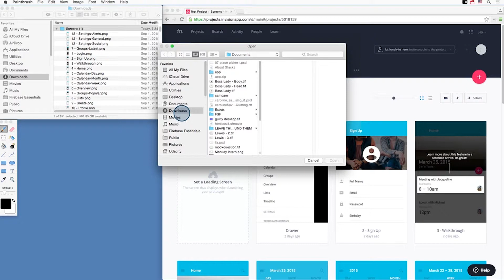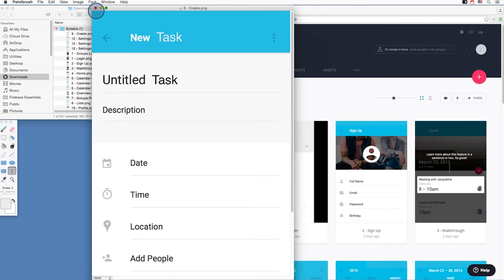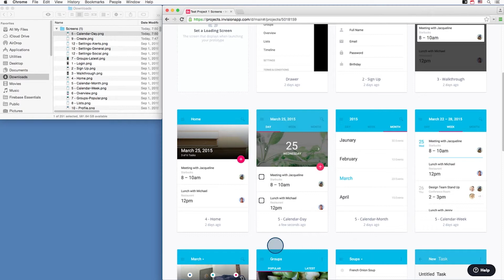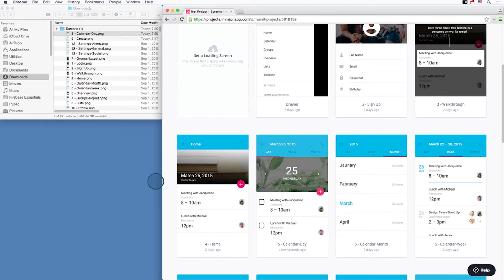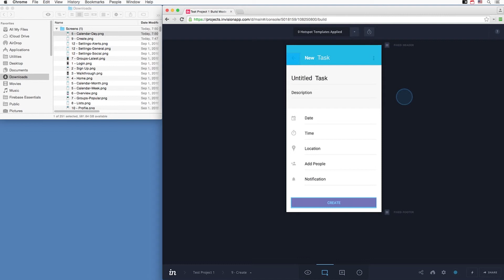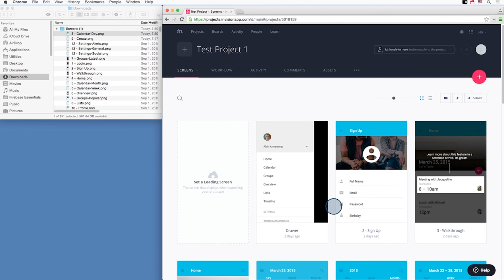Implement your changes | Medium-Fidelity Prototypes | Rapid Prototyping | Udacity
Learn from Udacity and Google in our FREE Rapid Prototyping course and check out the Tech Entrepreneur Nanodegree program!

Rapid Prototyping: Building Apps for Web and Mobile

Prototyping allows you to spend ten minutes -- instead of ten hours -- finding an amazing design for your product. This course will guide you through the iterative process of prototyping an app and conducting user research.

You will start by making a low fidelity paper prototype, conducting research with users, and using that research to inform your next iteration. Together with InVision we’ll guide you through creating interactive prototypes.

This means you don’t have to code an app before putting it in front of users! Along the way, you’ll learn how and where prototyping fits into your app design process and how you can use prototyping to become a better entrepreneur.

Prototyping is an art that exists to save you time and money in the app development process.

It allows you to identify design flaws quickly so you waste as little time as possible building a phenomenal app. By learning this art, you’ll create quality apps faster and have confidence in the viability of your products.

By the end of the course, you’ll be comfortable with the prototyping process, be able to get quality user feedback, and use the feedback to create great apps.

Rapid Prototyping Course Syllabus

Lesson 1: Low-Fidelity Prototypes & User Research

In this lesson, you’ll learn the fundamentals of prototyping, as well as the process of making paper prototypes and presenting them to users.

Lesson 2: Medium-Fidelity Prototypes with inVision

In this lesson, you’ll learn how to incorporate feedback, make interactive prototypes using InVision, and how to conduct further user research remotely.

Lesson 3: Lifelong Prototyping

In this lesson, you’ll learn how to refine your prototypes further, how to involve prototyping and user research in new app features, and how to present your prototypes and research.

Tech Entrepreneur Nanodegree

Our Tech Entrepreneur Nanodegree program teaches you the skills you need to create your own revenue-generating app, and build a successful business around it. You’ll learn to succeed the Silicon Valley way!

Udacity | Google | Tech Entrepreneur Nanodegree | Rapid Prototyping | Low-Fidelity Prototypes & User Research | Medium-Fidelity Prototypes with inVision | Lifelong Prototyping